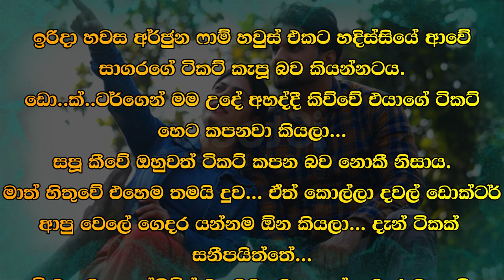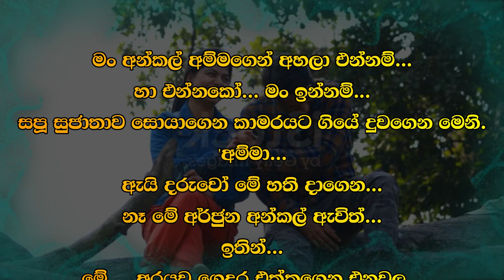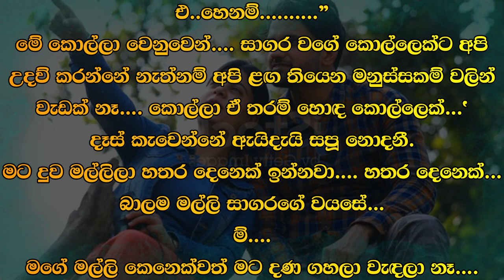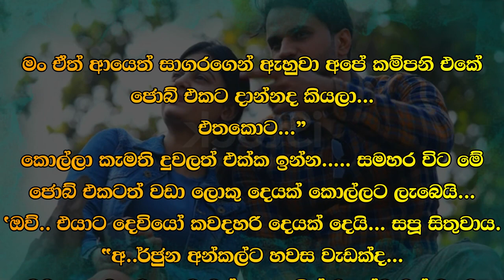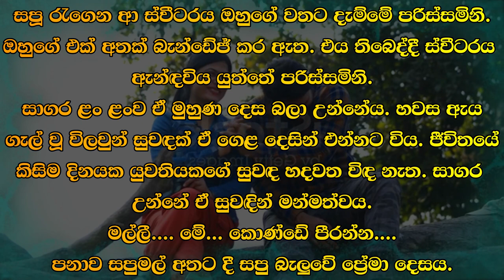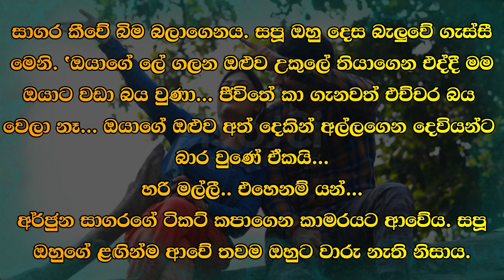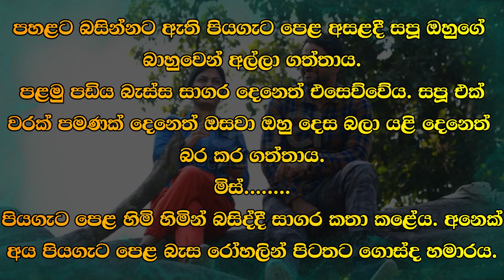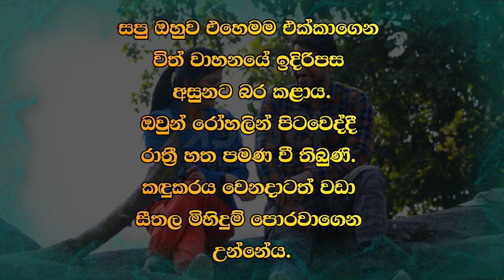😊 සපු - Sapu 72 😊 | සපූ කීවේ ඔහුවත් ටිකට් කපන බව නොකී නිසාය. | VishwaNovels | Sinhala Novels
කතාවෙන් බිඳක්: ඉරිදා හවස අර්ජුන ෆාම් හවුස් එකට හදිස්සියේ ආවේ සාගරගේ ටිකට් කැපූ බව කියන්නටය.
ඩොක්ටර්ගෙන් මම උදේ අහද්දී කිව්වේ එයාගේ ටිකට් හෙට කපනවා කියලා...
සපූ කීවේ ඔහුවත් ටිකට් කපන බව නොකී නිසාය.
මාත් හිතුවේ එහෙම තමයි දුව...

A bit of the story: On Sunday evening, Arjuna suddenly came to the farmhouse to tell that Sagara's ticket had been cut.
When I asked the doctor in the morning, he said that his ticket will be cut tomorrow...
Sapoo said because he didn't say that he would cut tickets.
That's what I thought too, daughter...

Time Codes
00:00 - Intro
00:02 - Love Story
10:05 - End